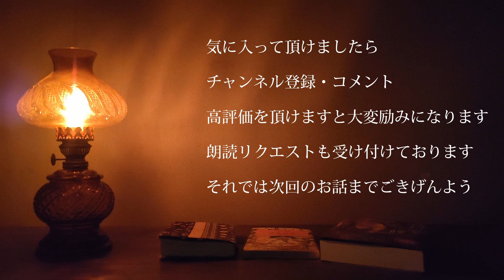【朗読】月浦影ノ介「陽炎の家」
月浦影ノ介さま（@6VPfGQm1oGSP0es）の小説「陽炎の家」を朗読させて頂きました。

DOVA-SYNDROME　様

pixabay　様